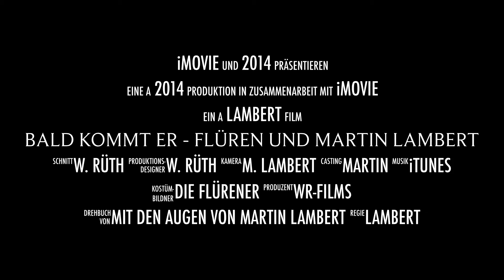Trailer zum Film "Wir leben gerne in Flüren..." ab 7. Mai 2014 online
Am 7. Mai 2014 ist es soweit, dann ist der Hauptfilm "Wir leben gerne in Flüren" Momentaufnahmen von Martin Lambert online!!

Wir leben gerne in Flüren!
Momentaufnahmen von
Martin Lambert

 Kamera & Regie              Martin Lambert & Winnie Rüth
 Unterstützung                  Karl Hömberg
 Mitwirkende                     Die Bürger von Flüren und
                                         Nachbarn Venusstraße
 Schnitt & Effekte              Winnie Rüth
 Musik                               Cobario
                                                "Nossa Bova"
                                                "Tango Delle Morte"

       Produktion & Technik      ©WR-Films 2 2014